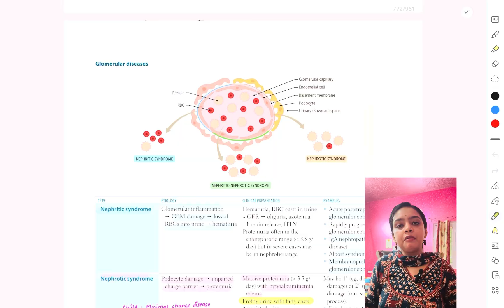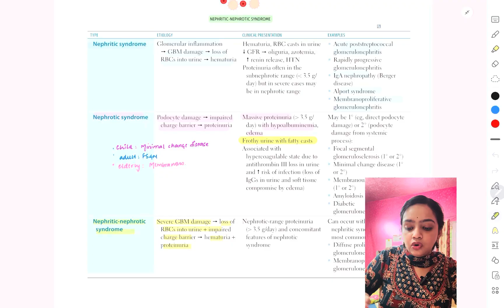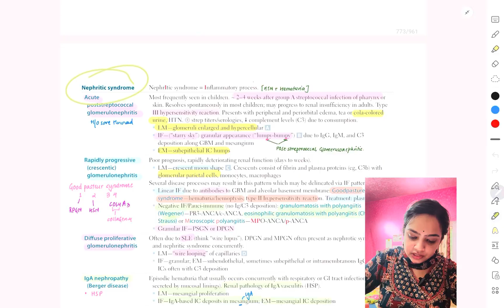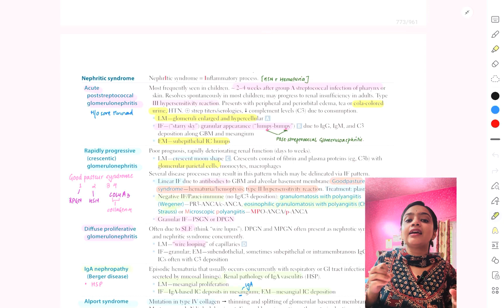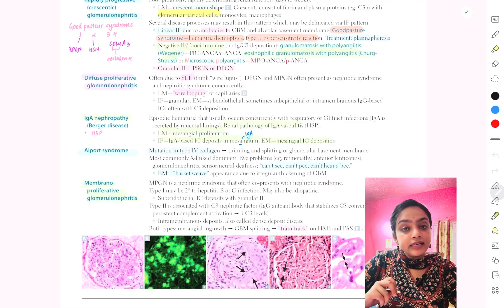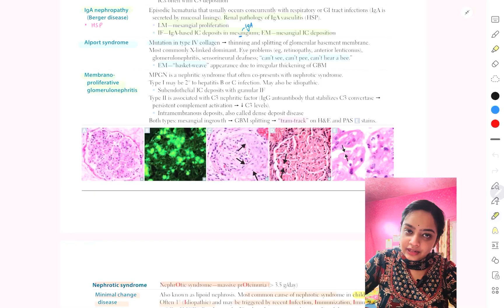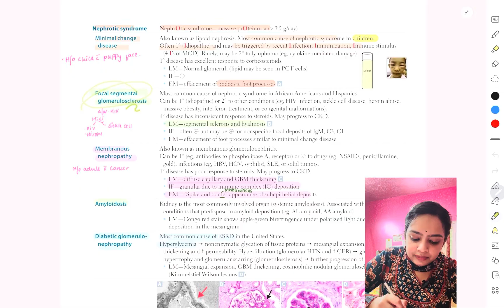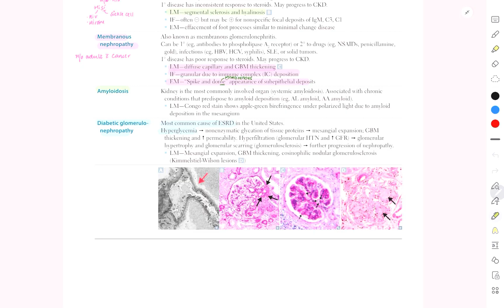Nephritic and Nephrotic Syndrome